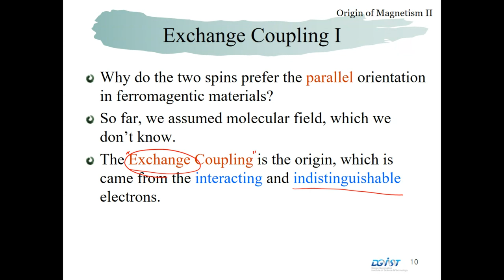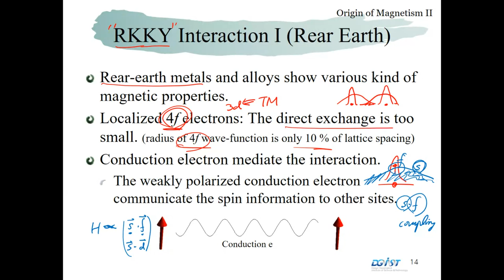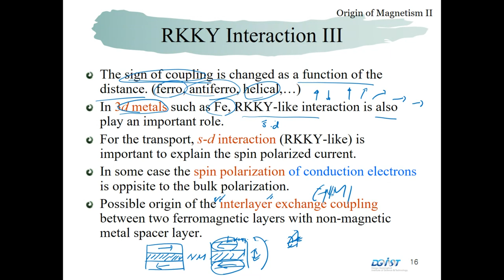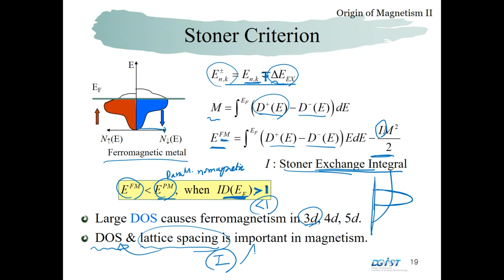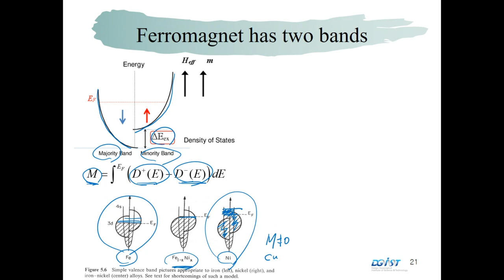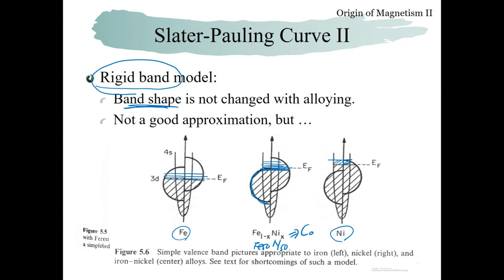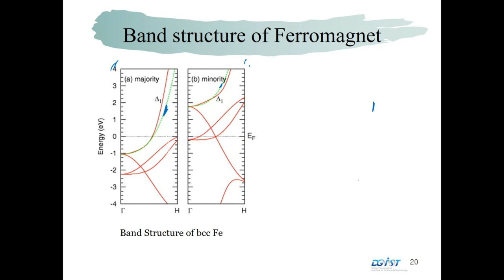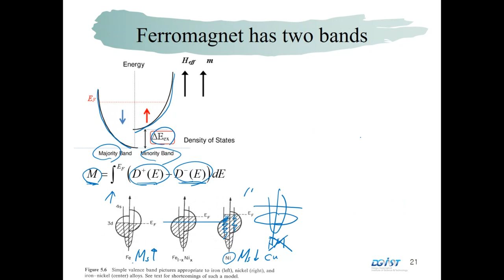0413 Basic Magnetism Origin of FM 5b